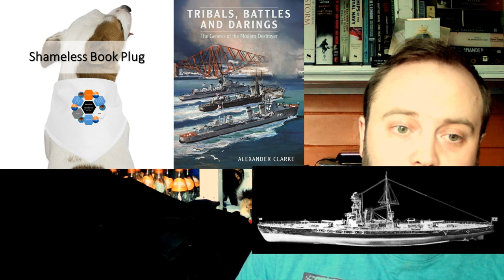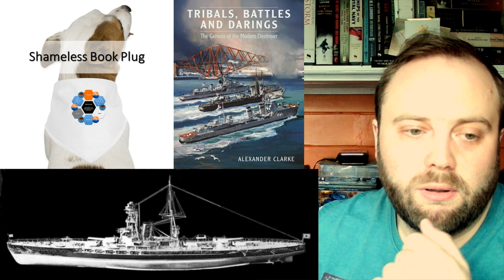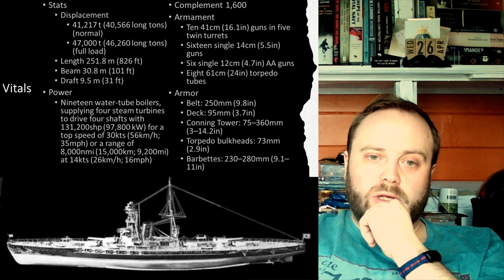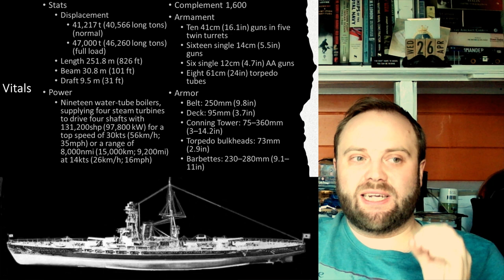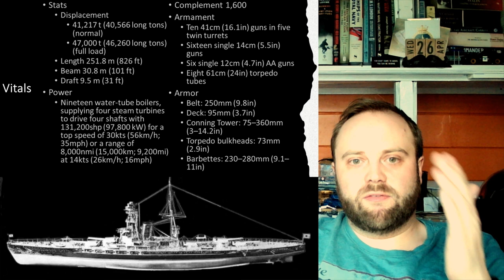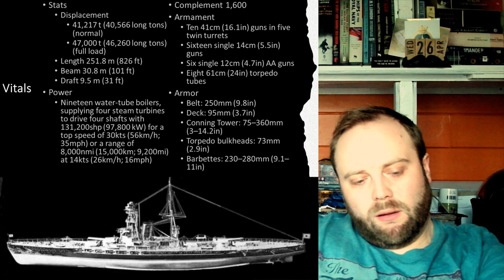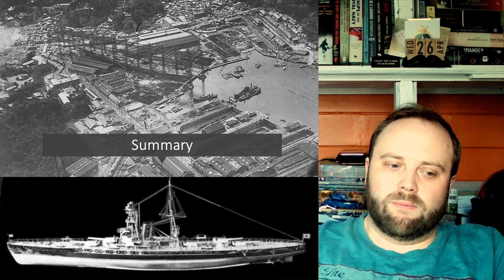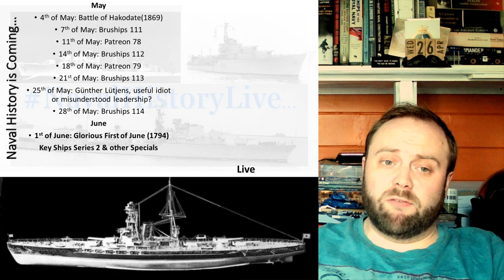Amagi Class Battlecruiser: Key Ship Series 2, Ship 5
00:00 Amagi Class Battlecruiser: Key Ship Series 2, Ship 5
14:00 Part 2
28:00 Part 3
42:00 Finale